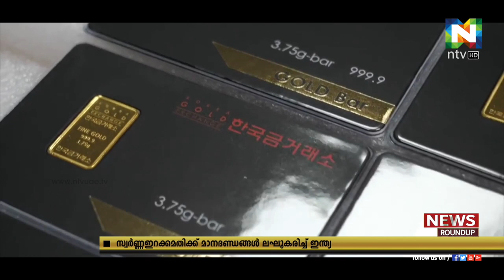യുഎഇയില്‍ നിന്നും സ്വര്‍ണ്ണം ഇറക്കുമതി ചെയ്യാം: നികുതി ഇളവില്‍:വ്യവസ്ഥകളില്‍ ഇളവുമായി ഇന്ത്യ|NTVNEWS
യുഎഇയില്‍ നിന്നും നികുതിയിളവില്‍  സ്വര്‍ണ്ണം ഇറക്കുമതി ചെയ്യുന്നതിനുള്ള വ്യവസ്ഥകള്‍ ലഘൂകരിച്ച് കേന്ദ്രസര്‍ക്കാര്‍.ഇതുവരെ വന്‍കിടക്കാര്‍ക്ക് മാത്രം ലഭിച്ചിരുന്ന ആനുകൂല്യം ഇനി ചെറുകിട വ്യാപാരികള്‍ക്കും ആഭരണനിര്‍മ്മാതാക്കള്‍ക്കും ലഭിക്കും.